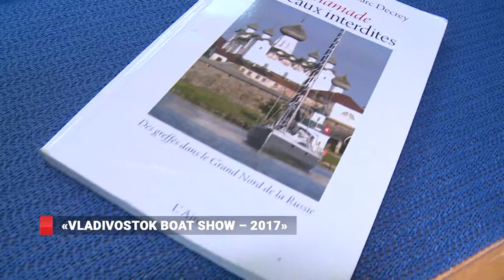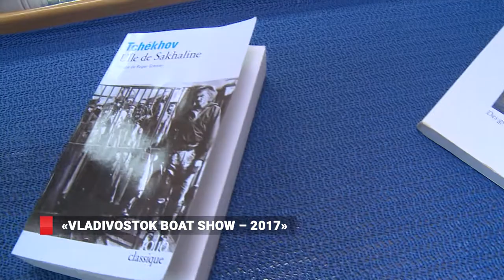«Vladivostok Boat Show - 2017» стартовало во Владивостоке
Швейцарские путешественники, гонки новичков и яхты мирового класса. Во Владивостоке стартовала ежегодная международная выставка морской техники. Мероприятие Boat Show не только призывает примкнуть к парусному спорту, но и мотивирует приобрести себе какое-нибудь судно.